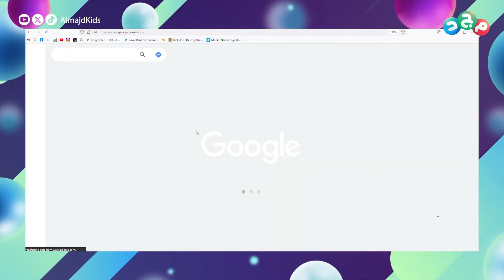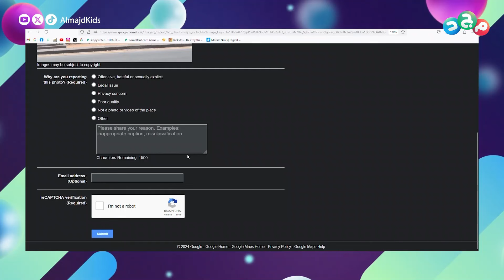تدري إن خرائط قوقل ممكن تنتهك خصوصيتك 😨 إلا إذا اتبعت هالخطوات ..👆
آخر المستجدات والتحديثات الخاصة بالهواتف والحواسيب 💻

وتطبيقات الذكاء الاصطناعي
وكل ما يدور في فلك التقنية 💫

🔹 أولى حلقات برنامج
مع: مصطفى رأفت

⏰ تشاهدونه يومي الأحد والخميس 3:30م

على

تابعنا على:
• تويتر (إكس)

ـــ
شبكة المجد ..
14 قناة آمنة لأسرتك!